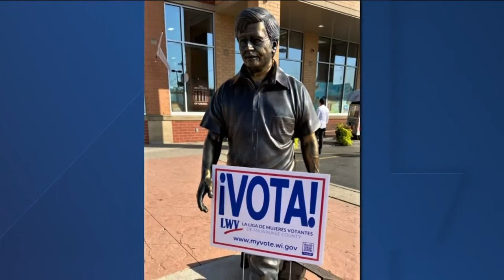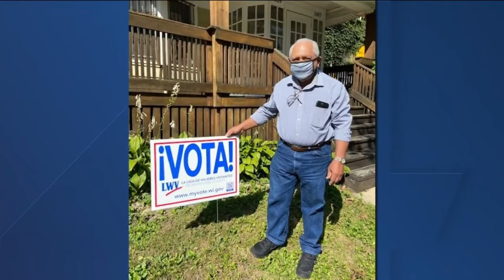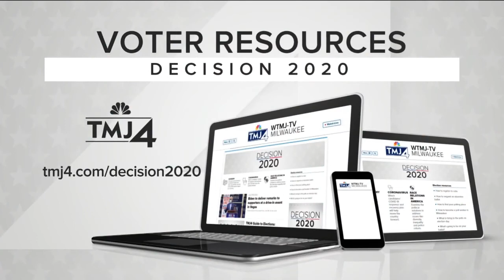Volunteers work to increase voter turnout in Hispanic communities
Volunteers work to increase voter turnout in Hispanic communities this year.